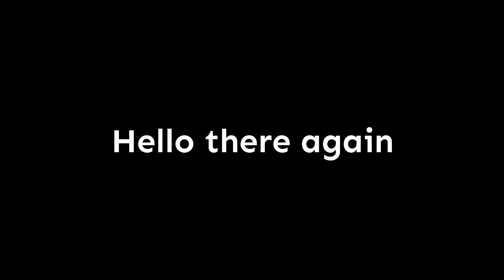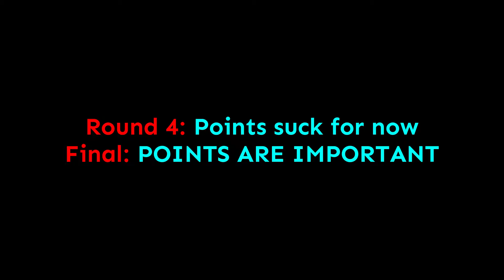Rolling Sky Discord Tournament 2019 - Round Four (Rise of the ELMs)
I think you all know what's up.

► This Round has ended! In this Round, Sasha was the one who collected the most Stars - 50. Bao was the Most Contributive for the ELMs - 20 Stars. Midnight B. & Firedrop, whom collected 1 and 0 Stars respectively, have been eliminated. Sasha, osaka & HyperCube now move on into The Final.